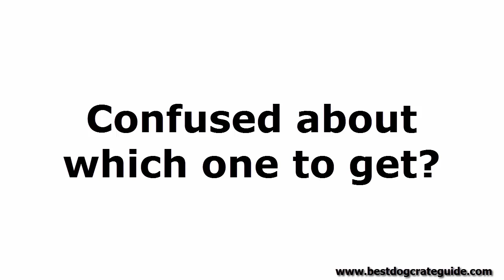Heavy Duty Gorilla Tough Indestructible Escape Proof Dog Crates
You'll learn more about these heavy duty crates: Impact Dog Crate, ProSelect Empire Dog Crate, and SmithBuilt Dog Crate.

Dog escapes crate is a common headline for dog owners shocked that a dog can break out of a crate. But if you have a large and powerful dog that has not been crate trained or is a determined escape artist, then you too will likely be needing a heavy duty dog crate to keep him or her contained.

Traditional wire crates are great if you have a young and small puppy that you are in the process of crate training. And they are good if you already have a crate trained older dog.

But for canines that are neither, your pet may make short work of their cage, finding a way to escape or destroy it. An escape proof dog crate is needed.

However, not all heavy duty dog crates are created equal. Some may look tough, but they will be no problem at all to your clever Houdini or tough gorilla who will find a way to either outsmart or break their way out.

A good escape proof dog crate is usually robust and sturdy, constructed from strong materials like steel or aluminum, unlike traditional crates which use lengths of thin metal wire.

Be cautious around cheap heavy duty dog crates. While you may think you're saving money, you could end up paying twice or more if it's not that well built.

Virtually indestructible dog crates are not cheap, so if you haven't researched the market very well, you could end up not only having to buy a new crate, but also replacing anything else that your pet may have damaged. Some cheap crates are not only easy for your dog to destroy, but are also dangerous to dogs due to low quality workmanship or materials.

No need to worry however, as we have already done the research, so you don't have to.